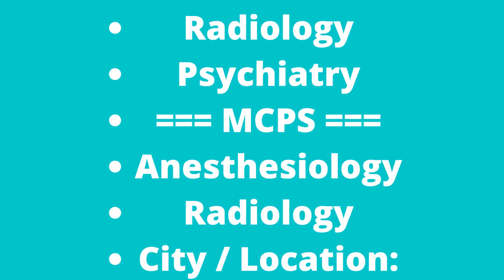New Jobs | Sahara Medical College Narowal FCPS / MCPS Training 2022 June Latest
Sahara Medical College Narowal FCPS / MCPS Training 2022 June Latest
New Jobs
20-Jun-2022 (Monday)  in  Dawn
Positions:
=== FCPS-II ===
Surgery
Orthopedic Surgery
Obstetrics and Gynecology
Anesthesiology
Pediatrics
Medicine
Radiology
Psychiatry
=== MCPS ===
Anesthesiology
Radiology
City / Location:
Jobs in Narowal, Punjab
Fresh / New / Latest
Sahara Medical College Narowal FCPS / MCPS Training 2022 June
Advertisement in Daily Dawn Newspaper on Monday 20-June-2022
Hospital , Medical , Health , Healthcare
Senior Doctor , Medical Specialist / Consultant
MCPS / MBBS / FCPS
Internship,Trainee, Interns , Fellows
Fellowship ,Internee, On Jobs Training
Sahara Medical College Narowal Jobs 2022 June FCPS / MCPS Postgraduate Training